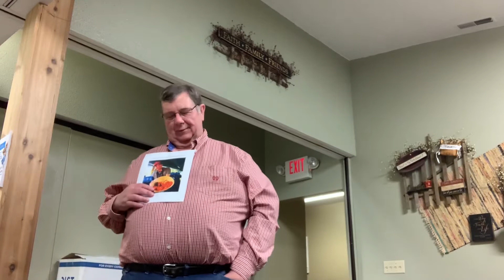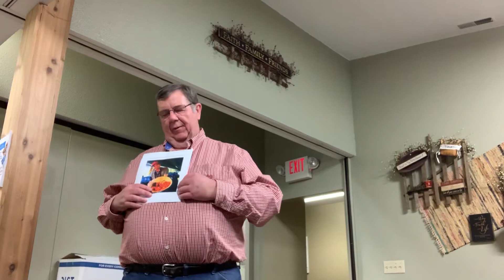BC Israel January meeting